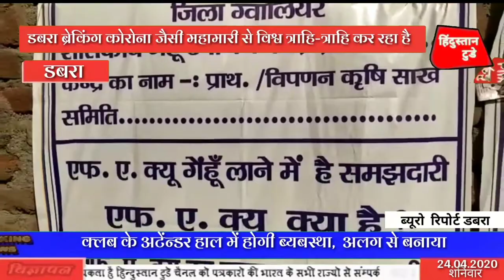डबरा ब्रेकिंग पल्लेदारों के भरोसे चल रही है ई उपार्जन केंद्रों पर गेहूँ की खरीदी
समिति प्रबंधक एवं सर्वेयर की अनुपस्थिति में की जा रही थी गेहूं की खरीदी।
भितरवार अनुभाग के घरसौंदी कृषि साख सहकारी संस्था का मामला।
सोशल डिस्टेंस की उड़ाई जा रही थी खुलेआम धज्जियां।
मीडिया को देख खरीदी केंद्र पर मचा हड़कंप।
खरीद केंद्र के भितरवार कनिष्ठ आपूर्ति अधिकारी खरीद केंद्र पर फैली अव्यवस्थाओं की को लेकर मीडिया ने दी जानकारी।
जिस पर जवाब में समिति प्रबंधक पर  कार्यवाही का कनिष्ठ आपूर्ति अधिकारी ने दिया दूरभाष केंद्र के माध्यम से  भरोसा। वाइट... किसान।                   डबरा से विशेष संवाददाता की रिपोर्ट

Hindustan Today
न्यूज़ चैनल में काम करने का सुनहरा अवसर

तेजी से बढ़ता व् उभरता हुआ सबसे लोकप्रिय न्यूज चैनल  hindustan today को
आवश्यकता है  मध्य प्रदेश उत्तर प्रदेश और छत्तीसगढ़ के सभी जिला राज्यों से अनुभवी पत्रकारों
                   की
     इच्छुक युवक-युवतियां
                 या हमें
👇WhatsApp मैसेज करें👇

            हिन्दुस्तान टुडे व्हाट्सएप
          inpt न.7067793628